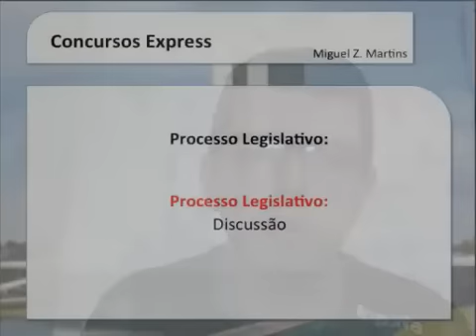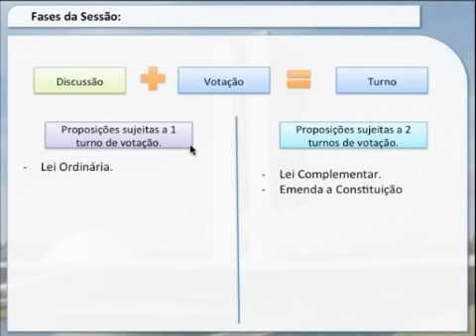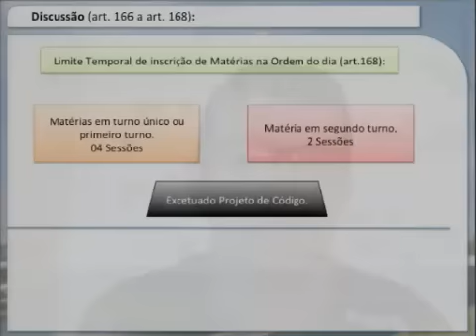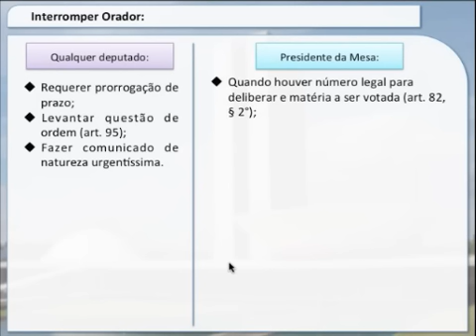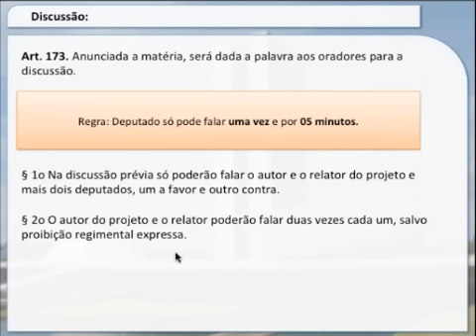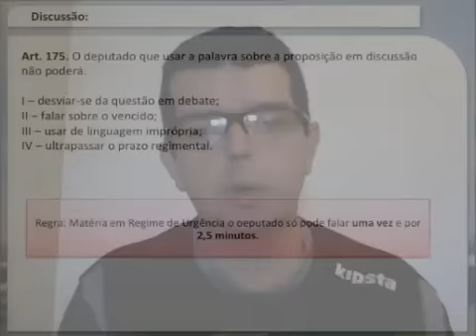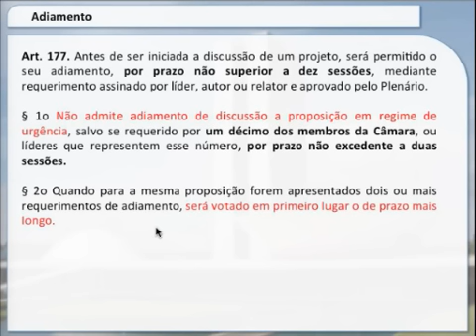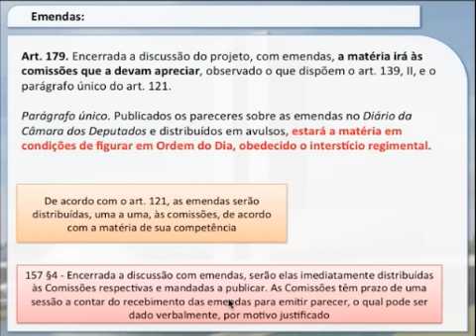Processo Legislativo: Discussão das Matérias